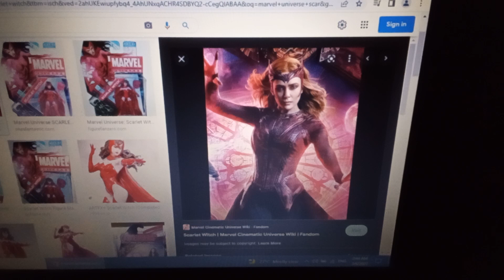video vtentang berita : scarlet witch ( marvel universe scarlet witch )